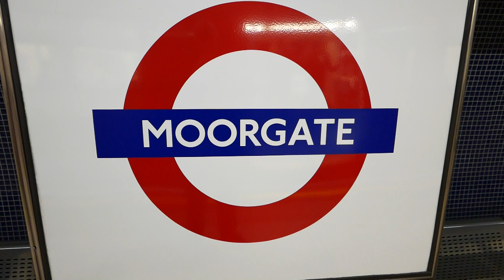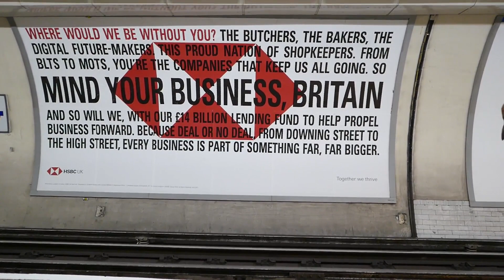London Underground Northern Line 1995 Stock Trains At Moorgate 17 December 2019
Some London Underground Northern Line 1995 Stock trains, filmed at Moorgate on Tuesday 17 December 2019.